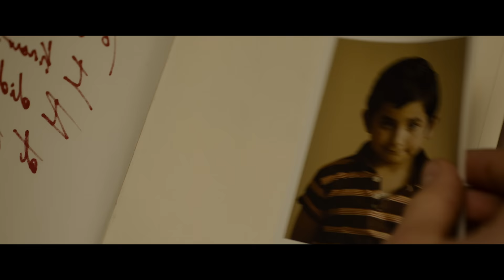Justin Jesso - Sound of Freedom (From "Sound of Freedom") [Official Music Video]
Pay it Forward and allow everyone to see Sound of Freedom or claim a FREE TICKET

"Sound of Freedom" the Official Anthem for the motion picture Sound of Freedom is available on all music streaming platforms.

Sound of Freedom coming exclusively to theaters the week of July 4th.

If you are interested in your song being apart of the Sound of Freedom album? to learn more.

Produced By: Fernando Garibay, Daniel Padilla, Ramiro Padilla
Mixed By: Fernando Garibay, Daniel Padilla, Ramiro Padilla
Arranged and Composed by: Fernando Garibay, Daniel Padilla, Ramiro Padilla
Written By: Justin Jesso, Fernando Garibay, Daniel Padilla, Ramiro Padilla, Paul Ahlstrom